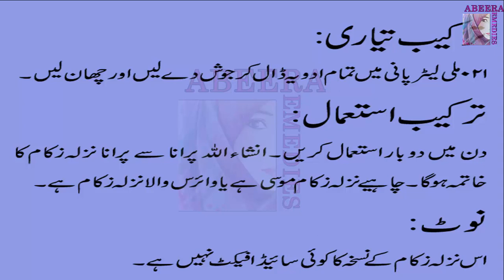Flu Fever Home Remedies in Urdu/Hindi | Nazla Zukam Ka Desi ilaj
Flu Fever Home Remedies in Urdu Hindi Nazla Zukam Ka Desi ilaj in this video you can learn flu treatments es video main ap dekhy gy ke ap apna nazla zukam ur bukhar se kaisy nijad paa sakty hain.

edies
Stay With Us In Comments..